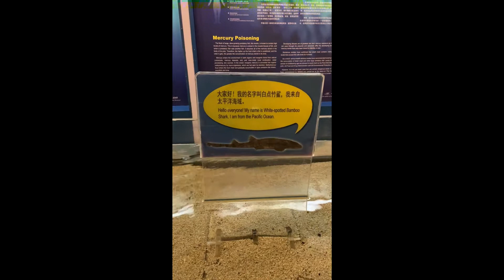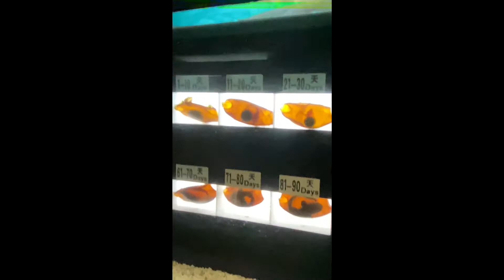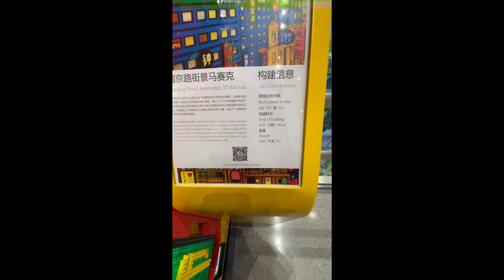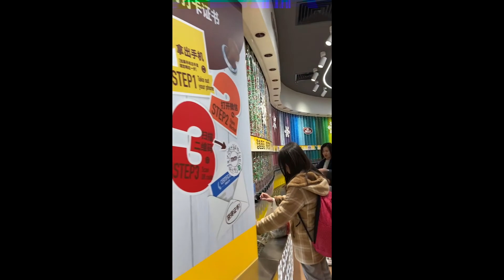Шанхайский Океанариум | Shanghai Ocean Aquarium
Снимали быстро и вертикально :D
Звук на погромче, комментарии того стоят :D
Океанариум крутой. Больше всего впечатлила темная комната с медузами и спокойной музыкой. Кайф. Ну и аквариумы с акулами, конечно же.
Единственное - хотелось побольше и подольше. Как то все быстро кончилось :(
В конце засунули кусочек наших походов по шанхайским магазам - лего и эмэмдэмс :)